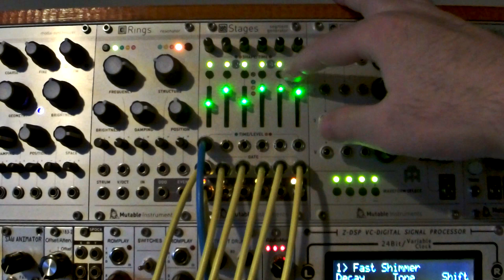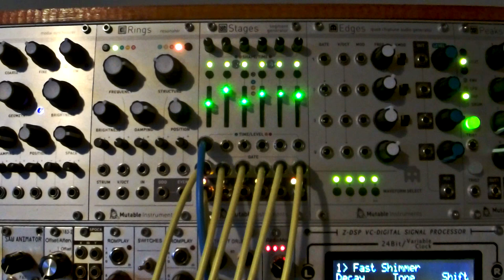Mutable Instruments Stages - Easter Egg - Harmonic Oscillator - Quick Demo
The Mutable Instruments Stages has a fantastic Easter Egg, a Harmonic Oscillator.
There's no secret button combo or anything like that to remember, just use the provided cable that came with it and join the two sets of 3 pins on the back of the module.

Patch notes for this quick demo:
CV: Koma Komplex Sequencer
Gates/Triggers: The first 3 inputs from the left are steady triggers from an ALM Pamela's Workout.
The last 3 inputs are from an Iron Ether Pithoprakta which has it's looping turned on and off to create random, then locked in patterns.

There's a bit of clipping in the video caused by me having the input to the camera turned up a touch too much. Div.